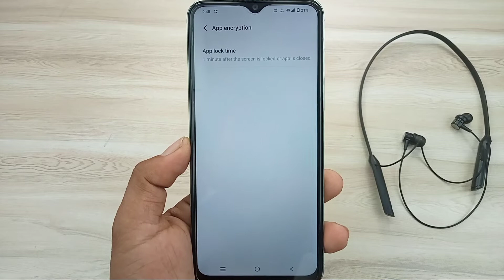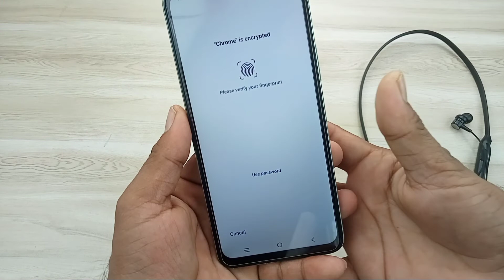Vivo y22s fingerprint app lock / Vivo y22 s me app me fingerprint lock Kaise lagaye / Vivo Y22s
hello guys aaj ki is video mein humne aapko bataya Vivo y22s mobile me app me fingerprint lock Kaise lagaya jata hai

Topic cover
1. Vivo y22s fingerprint app lock
2. Vivo y22s app lock fingerprint
3. Vivo y22s fingerprint sensor
4. Vivo y22 s me app me fingerprint lock Kaise lagaye
5. how to set fingerprint in app Vivo y22s
6. Vivo s